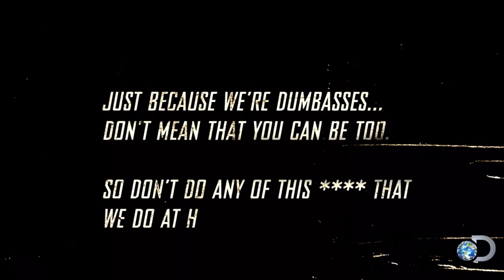GTA 5 Street Outlaws |S11| Episode 5 , Cash Days - Last Couple Big Cash Days Of The Year !!!!